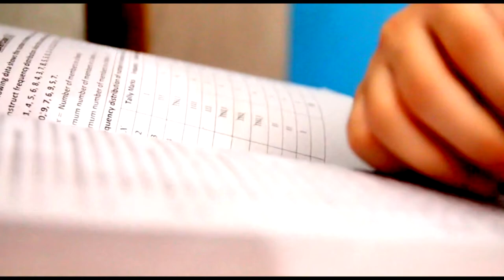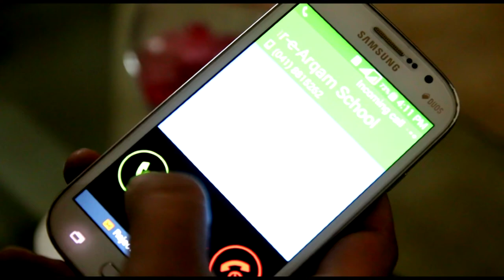(Moon Movies ) Dar e Arqam Schools tvc